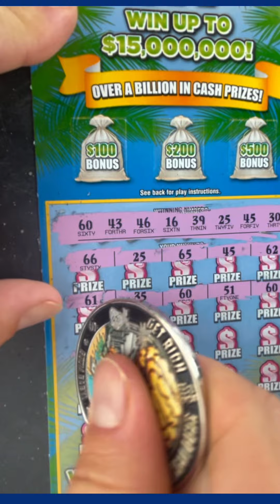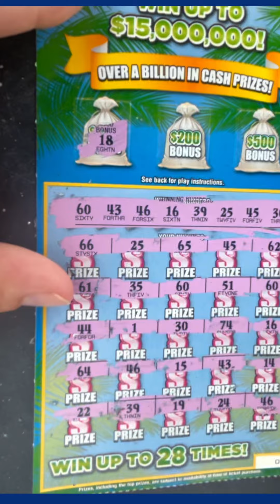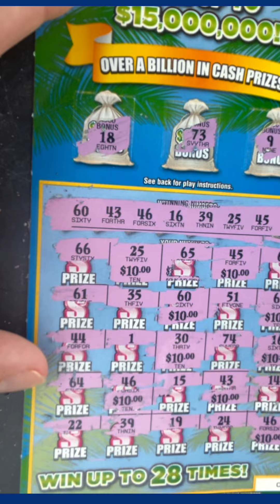🔥Florida Lotto 300X nice win🔥